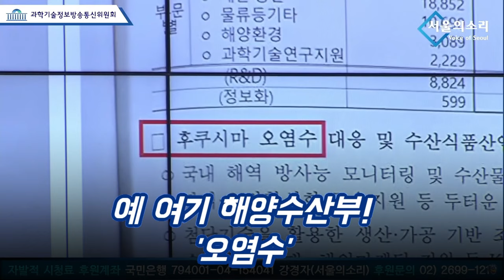정부 용어가 '오염수'라니까!? 이진숙 결국...